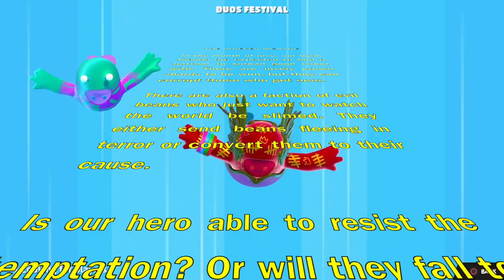The Griefer Menace: A Duos Festival Story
0:00 Duos Festival Run 1
2:46 Solo Final - Jump Showdown
3:46 Duos Festival Run 2
4:36 Solo Final - Jump Showdown
5:28 Duos Festival Run 3
6:21 Solo Final - Roll Off
6:37 Duos Festival Run 4
8:43 Solo Final - Jump Showdown
9:17 Duos Festival Run 5
10:03 Solo Final - Roll Off
11:30 Duos Festival Run 6
13:55 Duos Festival Run 7
16:20 Solo Final - Jump Showdown
17:14 Duos Festival Run 8
18:01 Solo Final - Roll Off

Only gameplay with no voice commentary.